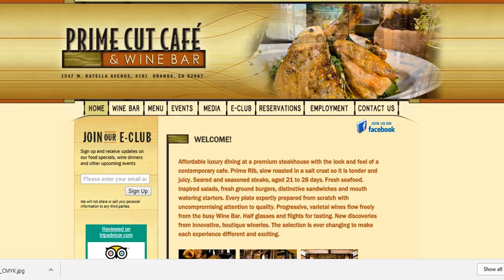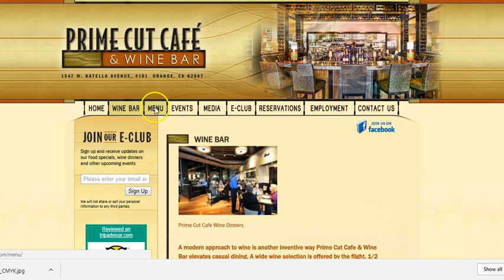Prime Cut Cafe Orange CA -Great Restaurants in Orange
This SpotLiteOC is on The Prime Cut Cafe and Wine Bar.
 This is one of our favorite local eateries.   As they say: "Affordable luxury dining at a premium steakhouse with the look and feel of a contemporary cafe. Prime Rib, slow roasted in a salt crust so it is tender and juicy. Seared and seasoned steaks, aged 21 to 28 days."  If you are looking for a romantic dinner, a place to grab a drink before a hockey game, or champagne prior to a concert at the Honda Center, Prime Cut Cafe has something for you.